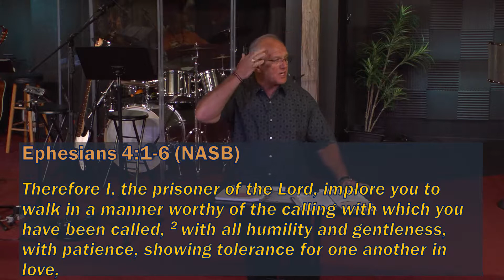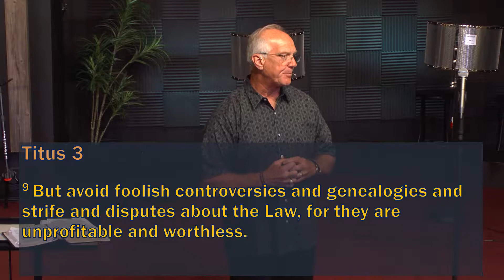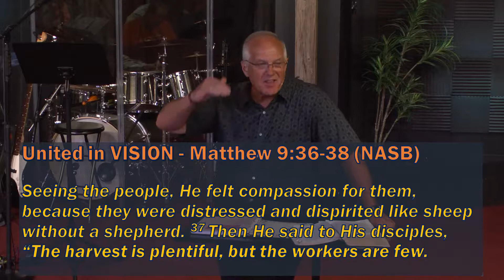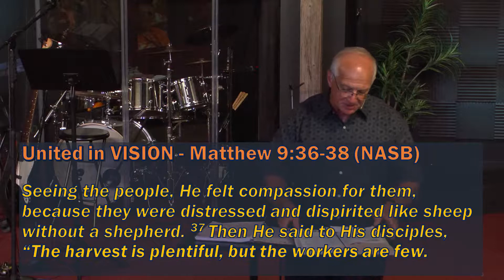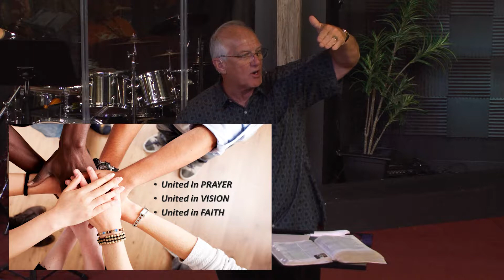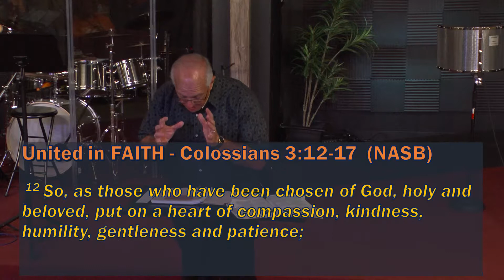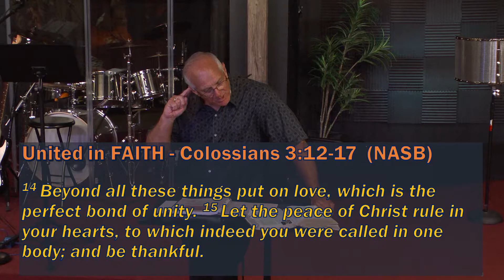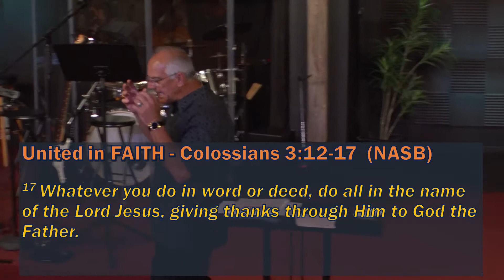Pastor Marty Duncan - Unity in the Body of Christ - Part 2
Blairsville, GA